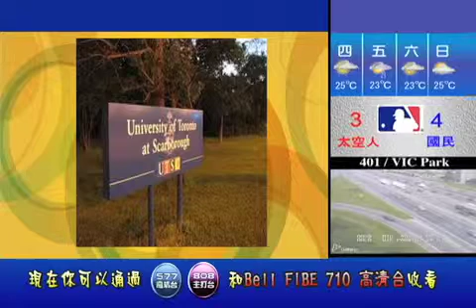0809 多大士嘉堡校園昨發生性侵案